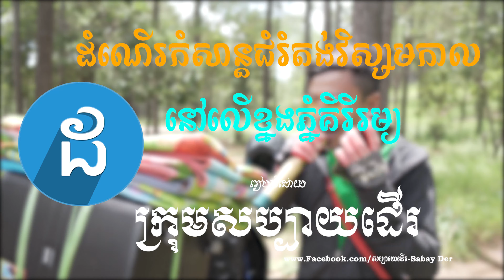តោះមកស្ដាប់ បទ: អាចក អាចែម សប្បាយៗ